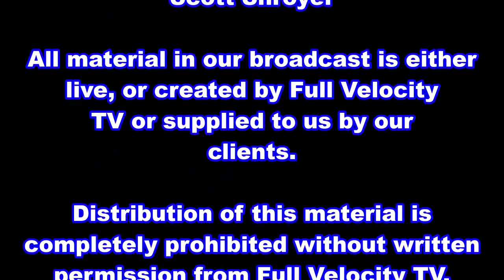TDR Pro Late Model Series Lanier Speedway Dirt!